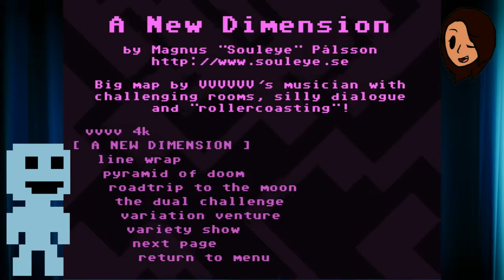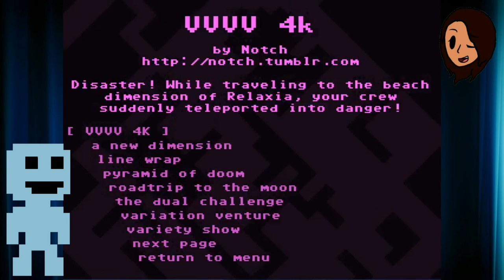VVVVVV (Player Levels) - Pyramid of Doom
I get to be Indiana Jones?

Twitch What is Co-Ed Gaming?